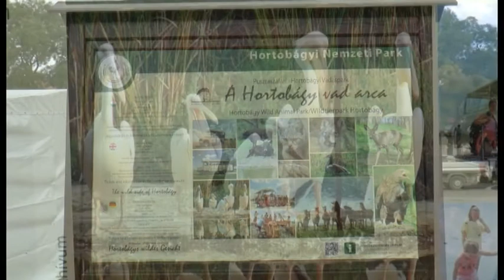Hortobágyi ősz (2017)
Készítette: Orosz Miklós